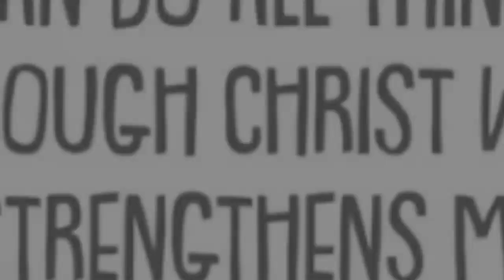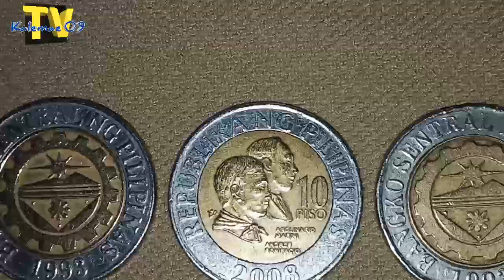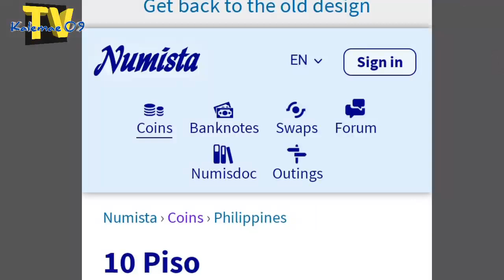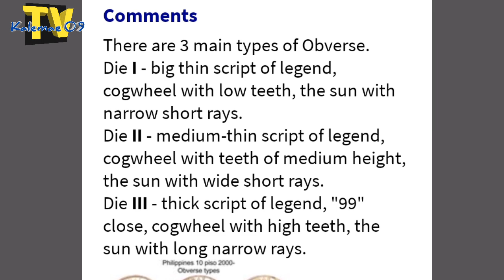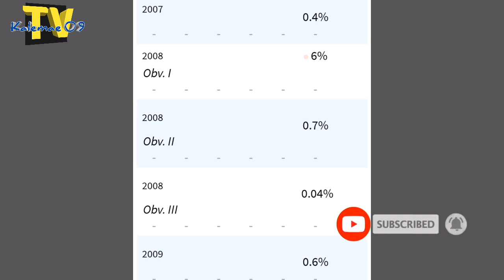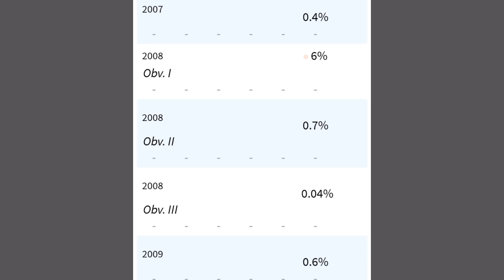BSP series coins totoo ba ang value sa pilipinas | KAALAMAN